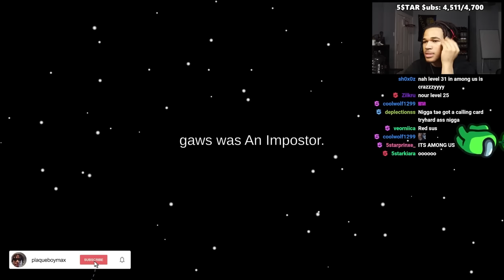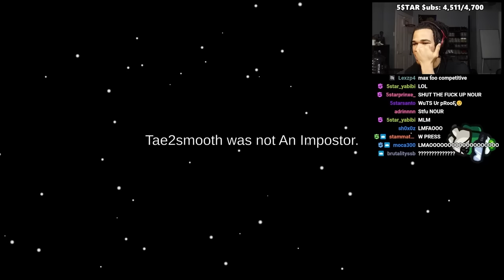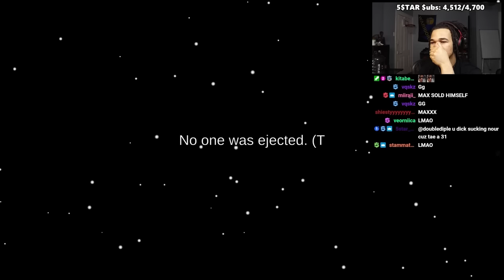Plaqueboymax Plays AMONG US With VIEWERS